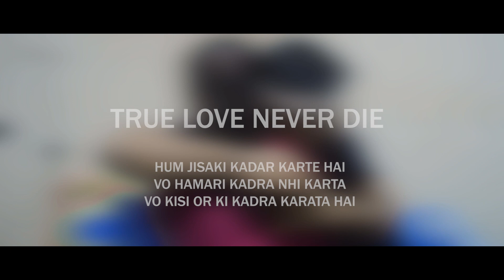Tere Bin Kive - Jannat Zubair & Mr. Faisu | Cute Love Story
Star cast :- Sahil, Meena & Kinjal
Written by :- Sagar lohat
Videography by :- Yogesh
Directed :- Sagar lohat
Edit by:- Gulshan
Produced by :- Deepak Jaiswal
Produced designer :- Gaurav

Song :- Tere Bin Kive
Singers :-Ramji Gulati
Album :- Tere Bin Kive
Licensed to:- zeemusiccompany(be-half
youtube :- zeemusic company and 1 music
night societies

                               Special thanks Robin Vaid

                   💓 Lyrics💓
      Main tere bin kive rawangi
Saah dass kive lavangi

Tu khush reh lainda mere bina
Par mera na tere bina sarda
Main lakh samjha leya iss dil nu
Eh meri na parwah karda

Ve eh gall sachchi hai sajna
Ve eh gall pakki hai sajna
Roz main akhan bharangi

Mainu taan tera
Harvele fikar hai rehnda
Par main jeevan ya maraan
Tainu koyi farak nahi painda

Mainu pata tu auna nai
Phir vi udeek karangi

Main taan tere naal
Enna kitta sajna
Hunn tu vi aivein
Yaaran pichhe hatna

Enna kitta sajna
Yaaran pichhe hatna

Je tu hi dass apna na hoya
Tu hi dass apna na hoya
Kihnu main apna kawangi